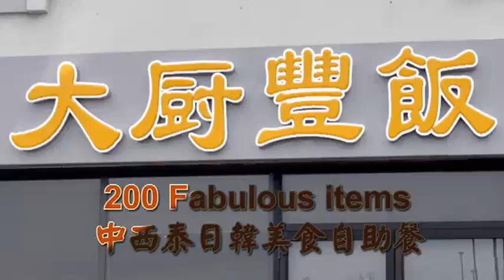Wow TV 晨早360 0818 小型公司容易犯的錯誤(粵)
王重為-經營業主